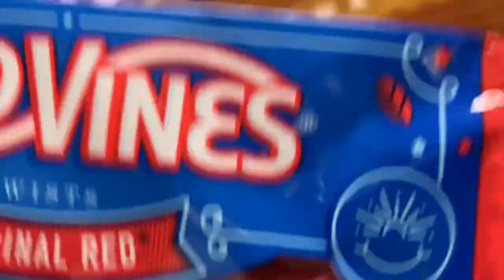WHAT A LONNNNNNNG DAY BRUH